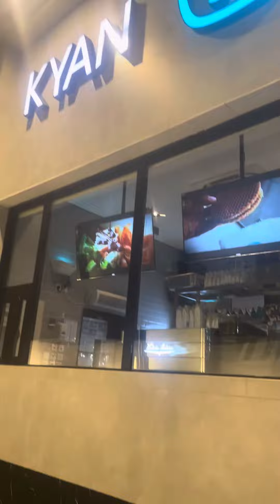Sarap ❤️❤️ .. habang nag aantay mag open ang lahat ng store.. tara na sa KYAN